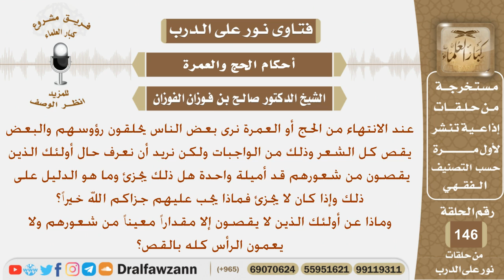ماذا على من يقصون شعورهم بقدر أميلة واحدة والذين يقصون مقدارا معينا من الشعر ولا يعمون الرأس كله...؟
نص السؤال:
عند الانتهاء من الحج أو العمرة نرى بعض الناس يحلقون رؤوسهم
والبعض يقص كل الشعر وذلك من الواجبات ولكن نريد أن نعرف
حال أولئك الذين يقصون من شعورهم قد أميلة واحدة هل ذلك
يجزئ وما هو الدليل على ذلك وإذا كان لا يجزئ فماذا يجب عليهم
وماذا عن أولئك الذين لا يقصون إلا مقداراً معيناً من شعورهم ولا
يعمون الرأس كله بالقص؟
السيرة الذاتية :
للاشتراك في قناة الشيخ صالح الفوزان

رئيس الفريق
لمشروع كبار العلماء